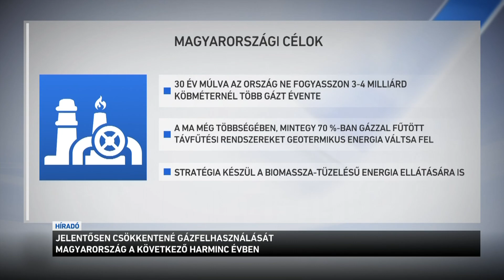Jelentősen csökkentené gázfelhasználását Magyarország a következő harminc évben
Jelentősen csökkentené a gázfelhasználását Magyarország a következő harminc évben. A cél az, hogy ne fogyasszunk többet évi 3-4 milliárd köbméternél, szemben a jelenlegi 11 és fél milliárddal. Így nagymértékben csökkenhetne az ország külföldi gázfüggősége.